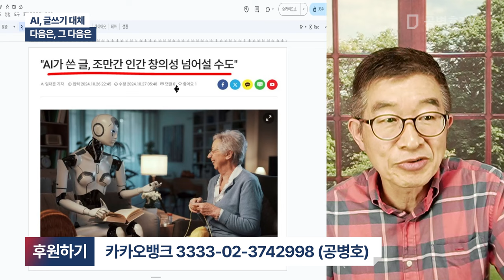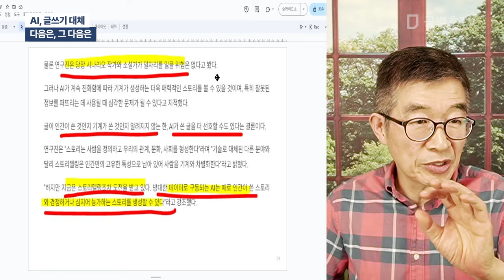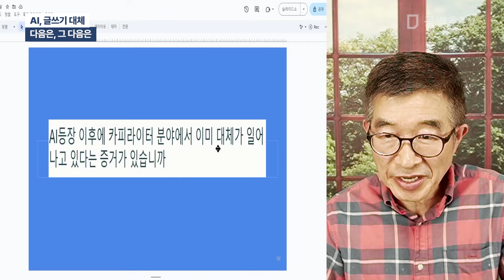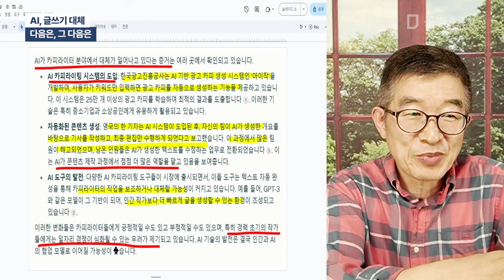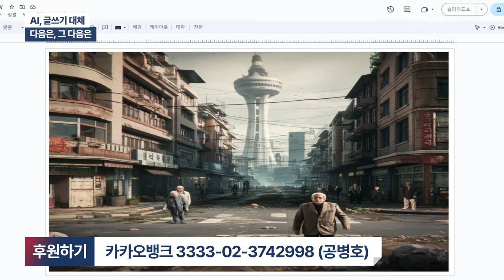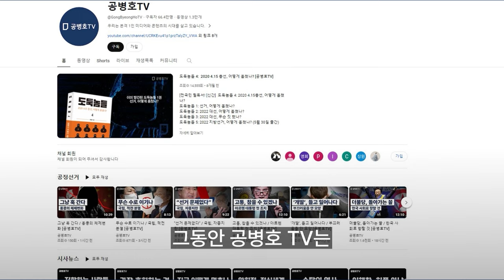AI, 글쓰기 대체 / 다음은, 그 다음은 [공병호TV]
Bitcoin : 3MTW849AkP2ftLeSK2teZHMmzLu7Z83s9U